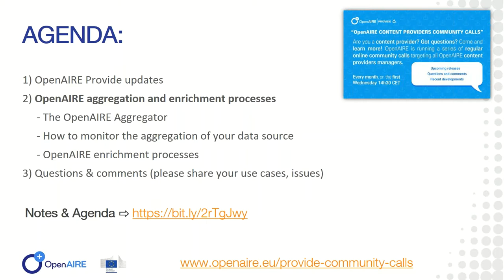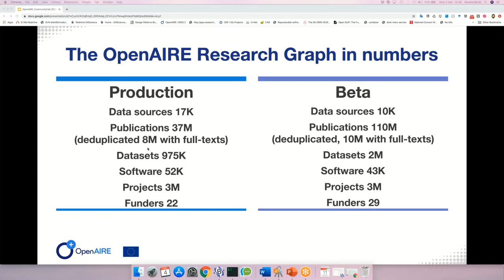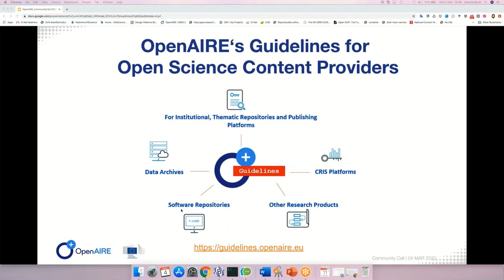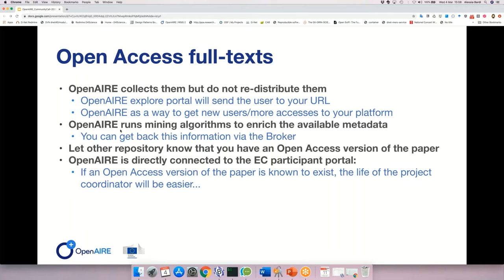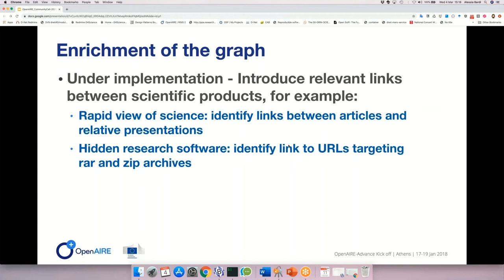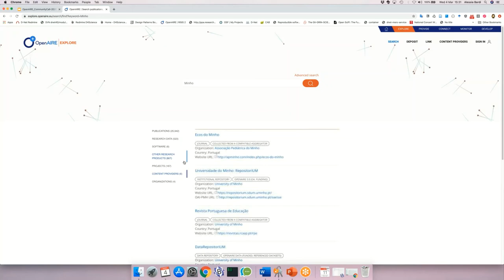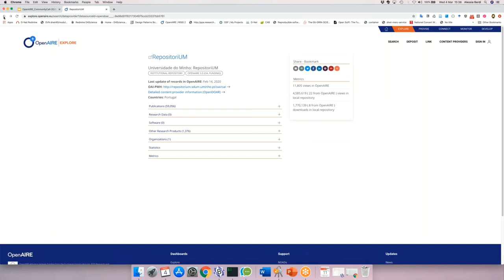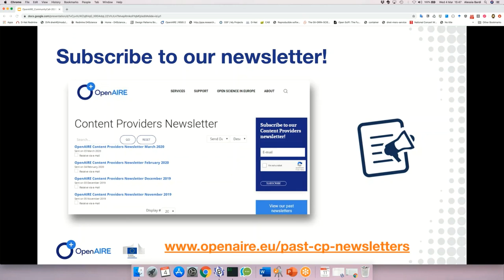4th Content Providers Community Call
OpenAIRE Content Providers Community Call. March 4th, 2020.
The 4th community call focused the OpenAIRE aggregation and enrichment processes, namely:
- the OpenAIRE Aggregator
- how to monitor the aggregation of data sources, and the
- OpenAIRE enrichment processes.

Was also an opportunity to share the most recent updates and novelties in the OpenAIRE Content Provider Dashboard, and to get feedback from community.